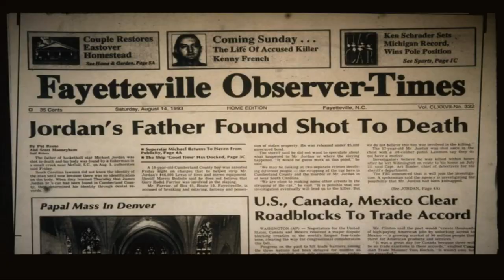Майкл Джордан (кадры из к/ф про кроссовки великого баскетболиста "Air: Большой прыжок/Air", 2023)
Майкл Джеффри Джордан (англ. Michael Jeffrey Jordan; родился 17 февраля 1963 года, Бруклин, Нью-Йорк) — американский баскетболист, бывший игрок НБА. Лучший баскетболист в истории. Играл на позиции атакующего защитника. Джордан сыграл важную роль в популяризации баскетбола и НБА во всём мире в 1980-х и 1990-х годах. Двукратный олимпийский чемпион!

После начала карьеры в команде Университета Северной Каролины (1982—1984), с которой он выиграл чемпионат NCAA 1982 года, Джордан присоединился к команде «Чикаго Буллз» в 1984 году. За феноменальную прыгучесть Майкл получил прозвища «Воздушный Джордан» (англ. Air Jordan) и «Его Воздушество» (англ. His Airness). Он также считается одним из лучших защитников в истории баскетбола!

Режиссер: Бен Аффлек
Актеры: Мэтт Дэймон, Джейсон Бейтман, Бен Аффлек, Крис Мессина, Виола Дэвис, Джулиус Теннон, Дэмиэн Янг, Крис Такер, Мэттью Мехер